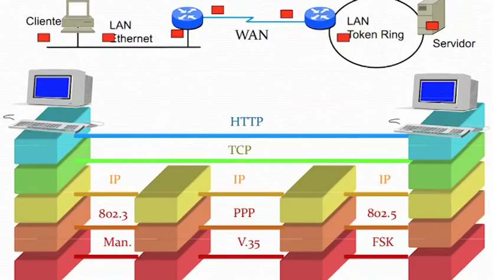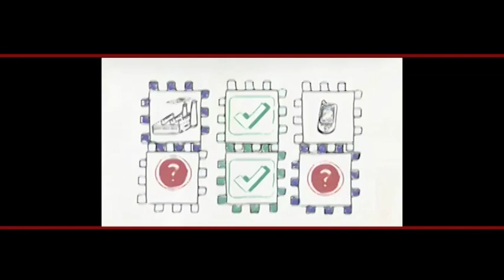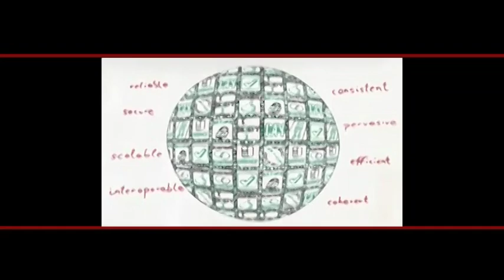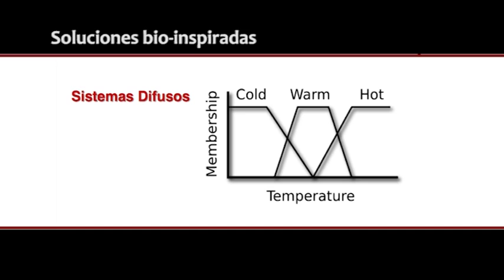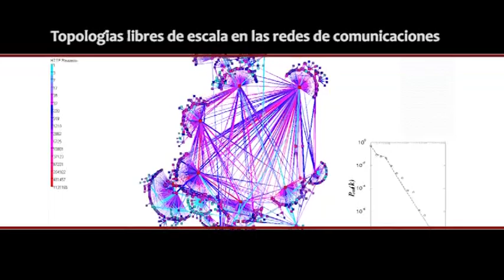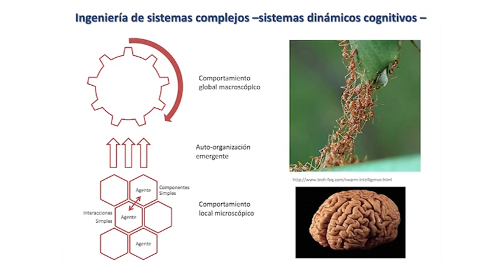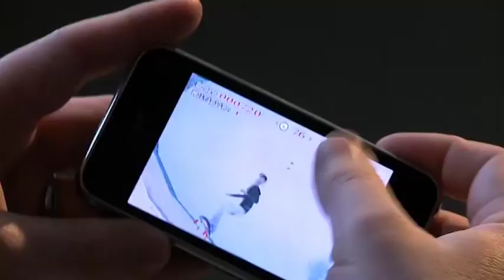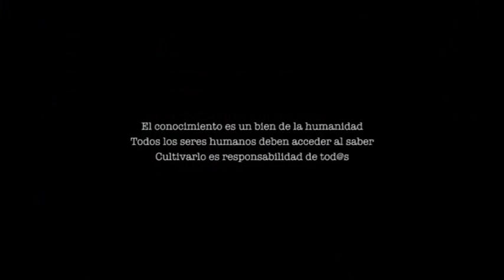Redes de comunicaciones y complejidad. Marco Aurelio Alzate.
Entrevista a Marco Aurelio Alzate
Dirige la serie Carlos Eduardo Maldonado
Realiza y produce: Desde abajo TV